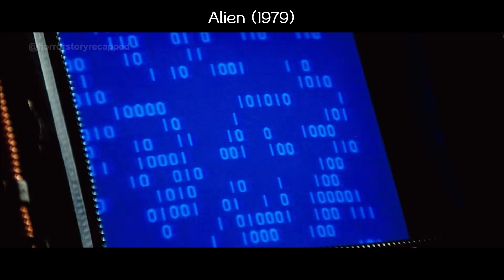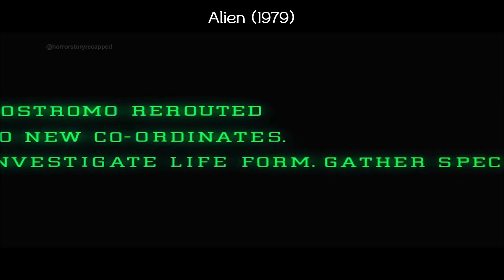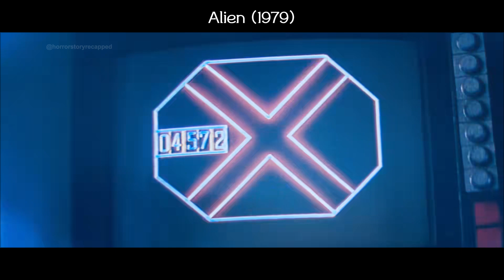Astronauts Accidentally Enter an AlienSpaceship, Unaware It's an Alien Hatchery Catastrophe Unfolds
Alien Spaceships, Facehuggers, Chestbursters – Where It All Begins!
Terror of the Facehugger: Once Attached, It's Hard to Shake Off -  'Alien '